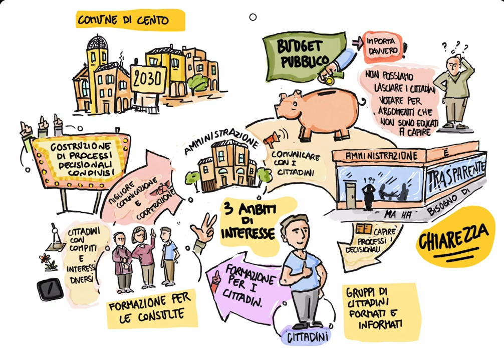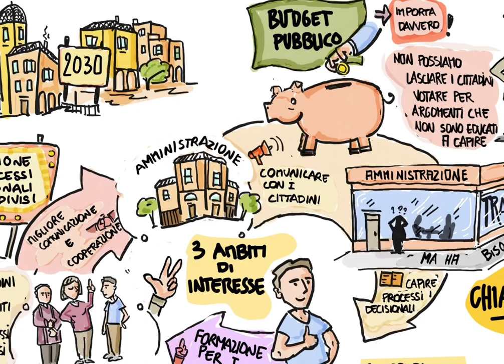Come immaginiamo Cento nel 2030. Il Budget Pubblico partecipato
Nell’ambito del progetto “Active Citizens” finanziato dal programma europeo URBACT III, il Comune di Cento, assieme ad altre 7 città europee, sta ponendo le basi per nuove metodologie di lavoro volte a rendere i cittadini più partecipi e coinvolti nella gestione della città. A tal fine si è  costituito un gruppo di consultazione di cittadini volontari che affiancano il Comune in questo progetto, individuando tre ambiti di sviluppo fondamentali, vere e proprie “sfide” sulle quali lavorare:
1. la co-creazione di progetti - Comune e cittadinanza co-progettano insieme
2. il budget pubblico partecipato
3. la costruzione di vicinati di comunità attivi
In questo video alcuni membri del gruppo spiegano quali sono gli obiettivi che si intendono raggiungere con la prima sfida, attraverso una visione immaginifica di come sarà Cento nel 2030.